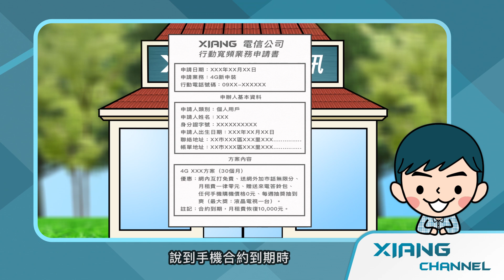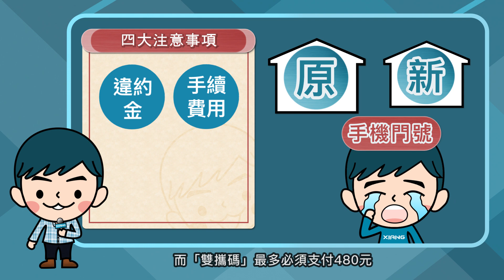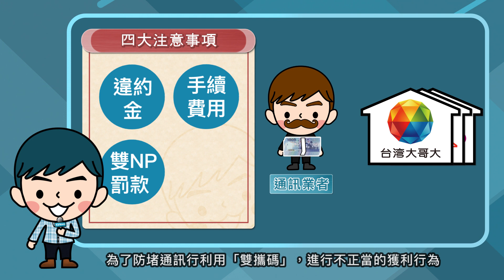雙攜碼超划算？申辦前4個小提醒 | 小教學【小翔 XIANG】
眼看1月就要到了，中華699吃到飽方案即將截止，對於想要留在同一家電信，同時又想獲得，跟「攜碼」用戶相同優惠的人來說，就會利用「雙攜碼」的申辦過程，來達成目的，不過這樣真的值得嗎？究竟「雙攜碼」與「攜碼」有哪些差異？以及「雙攜碼」前該注意哪些地方？

主題：雙攜碼真划算？小心沒賺反賠錢

資料來源：網路資訊、中華電信、台灣大哥大、遠傳、亞太、台灣之星

※ 精選影片 ※

※ 知識補給站：
「攜碼」：一般是指用戶在不更換手機號碼的情況下，將門號轉移至其他電信業者。
「雙攜碼」：又稱為「假攜碼」、雙NP以及假NP。指用戶為了留在同一家電信，並享有攜碼優惠，而將同個門號轉移至新電信業者下的「預付卡」或「無綁約月租型」方案，並等待生效後，再申請攜碼回到原電信業者。

※ 雙攜碼前的《四大注意事項》

第一：違約金
無論你是「攜碼」或者「雙攜碼」，都必須是在無合約的狀態下，才能轉移至他家電信業者，若合約未結束，則需要支付違約金。

第二：手續費
依照「攜碼」程序，每攜出一次，就需要繳交240元的手續費。

第三：雙NP罰款
各大電信業者，為了避免老客戶或通訊行業者，透過「雙攜碼」來享有「攜碼」優惠，或是賺取佣金，而紛紛祭出限制條例與罰款，來阻止或是降低「雙攜碼」的比例。

第四：額外支出
預付卡費用、無合約月租費用。